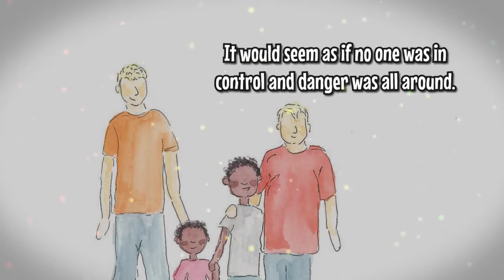Upon His Wings by Kathleen Finkbeiner